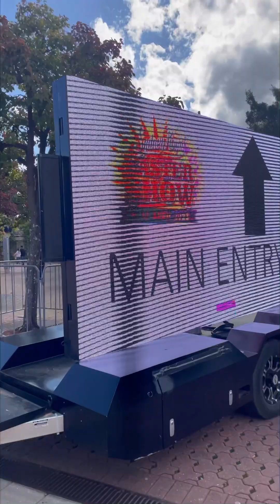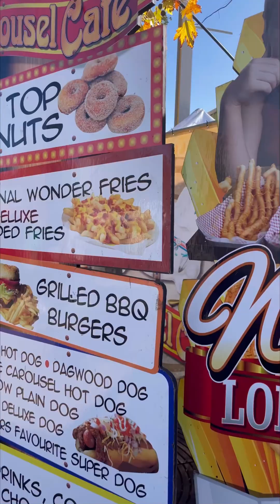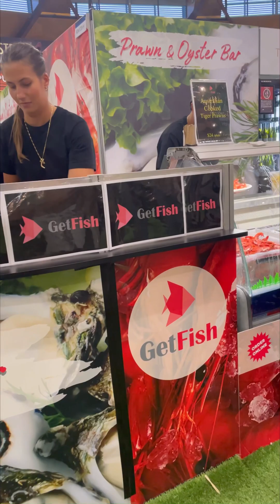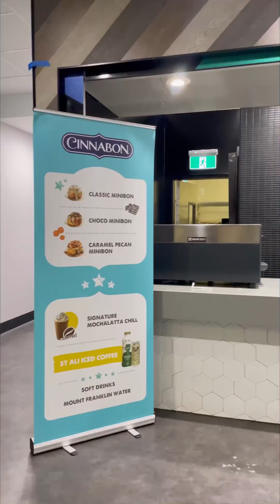Let’s go to the Royal Easter Show, Sydney Australia 🐰